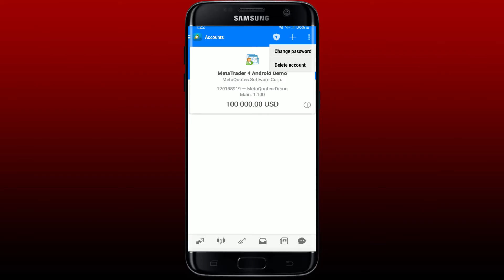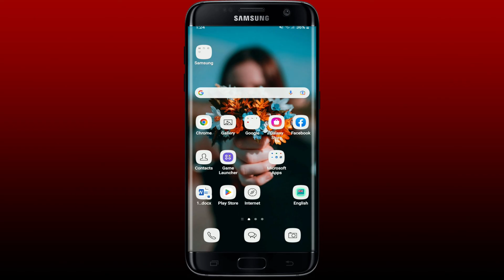How to Logout of MetaTrader 4 Account 2022! MetaTrader 4 Sign Out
This video walks you through the step-by-step process of how to logout of metatrader 4 account. Watch the video till the end and learn the steps in detail. Tap on the hamburger menu in the top left-hand corner now tap on the "manage accounts" button. If you select yes, you can log out and log back in. You can either log into an existing account or create a demo account.